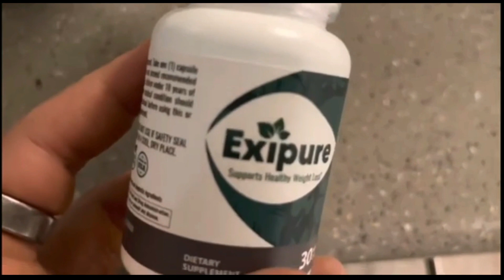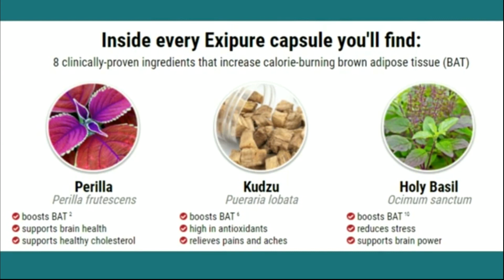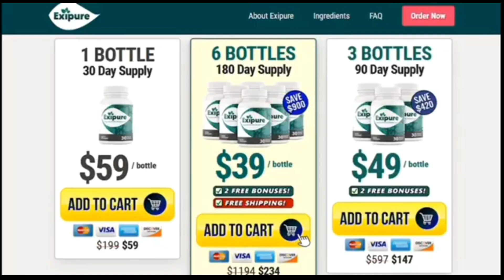EXIPURE Review (100% Honest) ✅The Truth of Exipure! Exipure Weight Loss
EXIPURE - Exipure Review - Exipure Weight Loss Supplement - Exipure Reviews  - Exipure Weight Loss - Exipure Reviews

EXIPURE REVIEW
I would like to talk to you who are tired of not fitting clothes anymore, who are tired of traditional diets, who try to lose weight without help but hate exercise.
Exipure is a capsule developed to help the weight loss process. It's totally natural, with no contraindications and no side effects, so any adult can take it, as it'll only bring benefits to your organism.

Exipure is a natural and effective fat burning compound formulated with eight powerful ingredients that help you lose weight fast and also aid in fat burning. Exipure is a very potent weight loss supplement since it raises brown adipose tissue (BAT) levels in the body.

It is composed of eight natural ingredients that come together to potentialize fat burning, increase your metabolism, lower your cholesterol, reduce anxiety, ease digestion, reduce bloating and give you great satiety while eating, which will make you get to your ideal weight faster than traditional diets where you don't use any supplements.

Exipure is extremely efficient and has one of the most advanced formulas for weight loss. And the best of it all, it doesn't have any of the chemical components that other supplements have. So, it's not vicious, doesn't  keep you awake at night and doesn't bring any bad side effects to your health.

Exipure is different from other weight loss supplements because it attacks BAT. If BAT levels are too low, people have trouble losing weight fast. Many people wonder how to lose weight fast or how to lose weight fast without exercise and there is no magical product that will do so. As mentioned in this Exipure review, each organism reacts differently, but thousands of people now know that it is possible to lose weight faster when using Exipure. Exipure is extremely efficient and has one of the most advanced formulas for weight loss. And the best of it all, it doesn't have any of the chemical components that other supplements have. So, it's not vicious, doesn't keep you awake at night and doesn't bring any bad side effects to your health.

Exipire Review - Exipure Reviews

Each body will have a different way of functioning, and it is impossible to guarantee that someone will lose weight fast without exercise. However, there are factors that contribute to faster weight loss, and controlling BAT leves is one of them.
There is no magical product that will resolve your “how to lose weight fast without exercise” problem, but certainly, there are weight loss supplements, and weight loss pills that will accelerate your processo. Exipure is one of these weight loss supplements that, together with better habits (such as exercise and healthy diet), will bring you amazing results.

Exipure Supplement -  As stated in this Exipure review, every body will have a different way of functioning, and it is impossible to guarantee that someone will lose weight quickly without exercise. However, there are factors that contribute to faster weight loss, and controlling BAT levels is one of them. There is no magic product that will solve your “how to lose weight fast without exercise” problem, but there are certainly weight loss supplements and weight loss pills that will speed up your process. Exipure is one of those weight loss supplements that, combined with better habits (such as exercise and healthy eating), will bring amazing results.

Buy Exipure only on the manufacturer's official website, to make sure you are buying the correct product. The official link is at the beginning of this description.